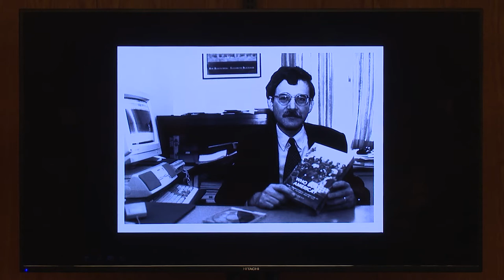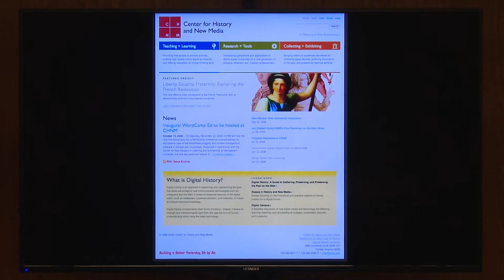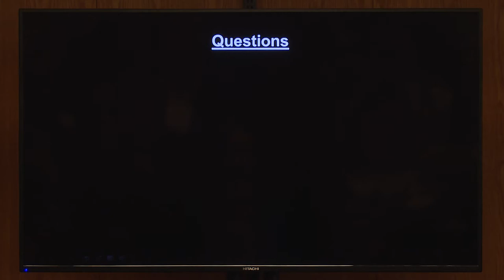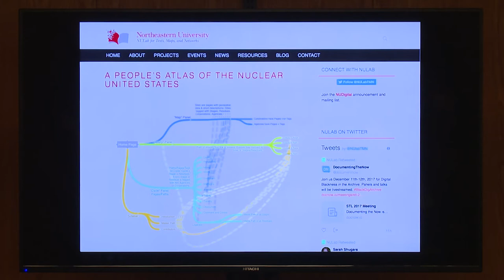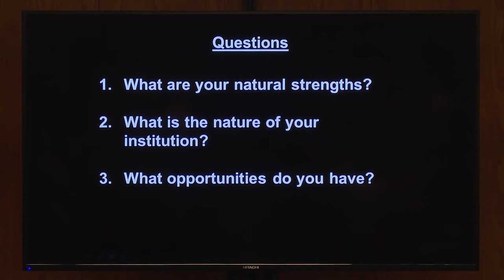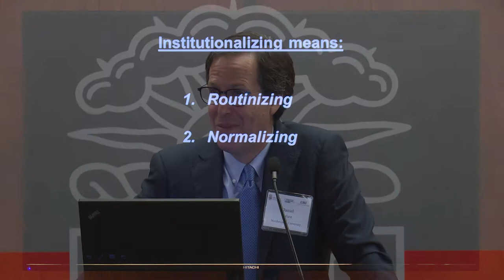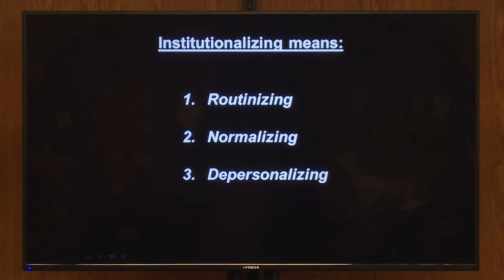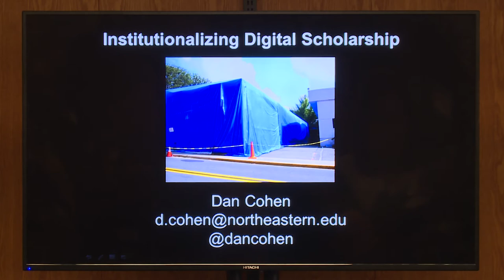Dan Cohen: Institutionalizing Digital Scholarship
Closing plenary of the CNI-ARL Digital Scholarship Planning Workshop at Brown University Library: Institutionalizing Digital Scholarship

Moderator: Harriette Hemmasi, Joukowsky Family University Librarian, Brown University

Speaker: Dan Cohen, Vice Provost for Information Collaboration, Dean of Libraries, and Professor of History, Northeastern University